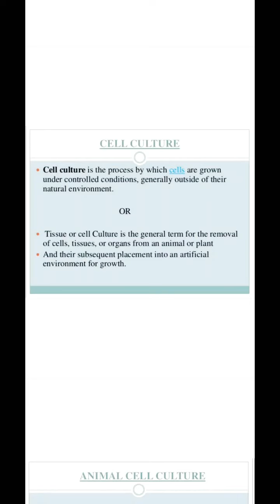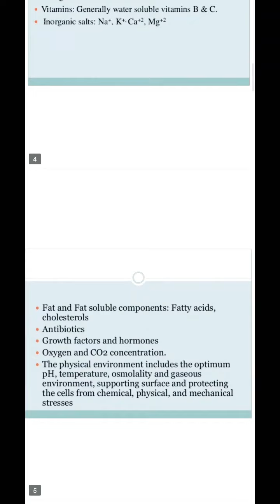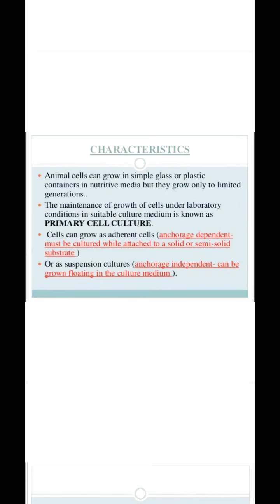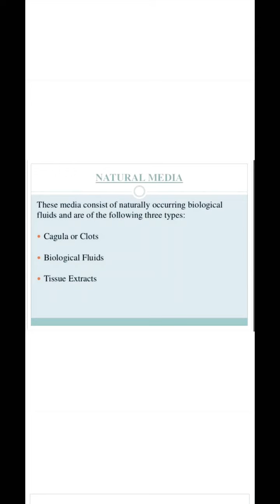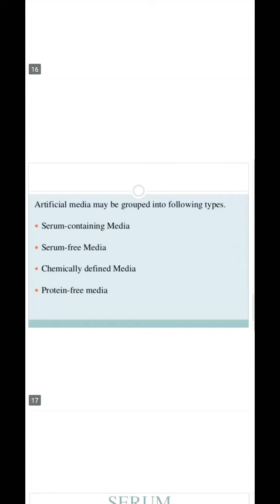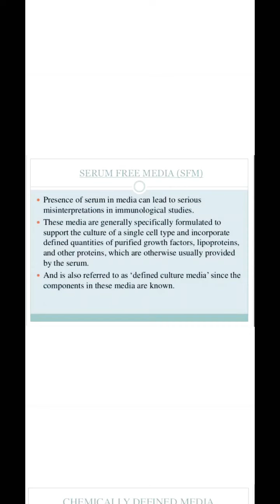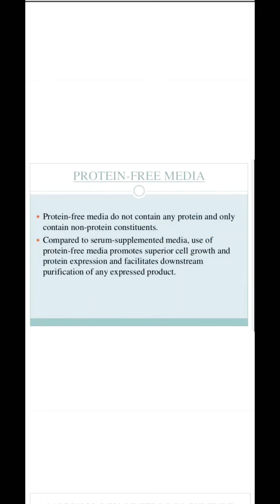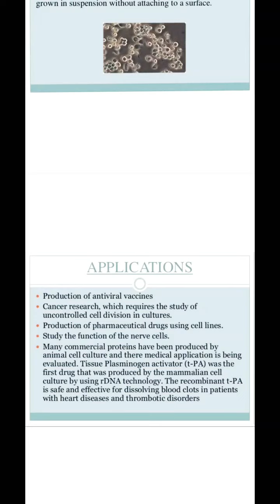Animal Tissue culture part 2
animal tissue culture in hindi
cell culture